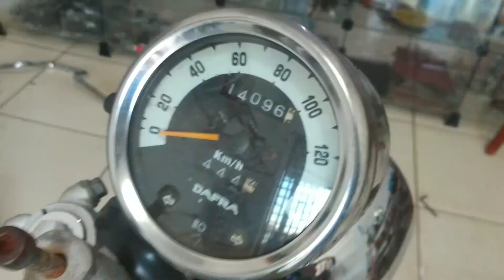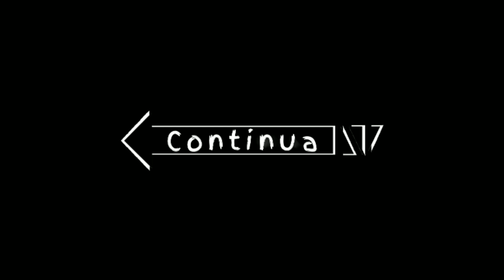CUSTOMIZANDO UMA MOTO DAFRA Ep.1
Eai seus jhollllllllll 🤙
Então Rapaziada nesse vídeo!
Meu amigo vai customiza essa moto Dafra
Confira e asisti o vídeo até o final pois vai ter mais vídeos dessa moto Dafra vai ser a saga da Dafra kkkk.